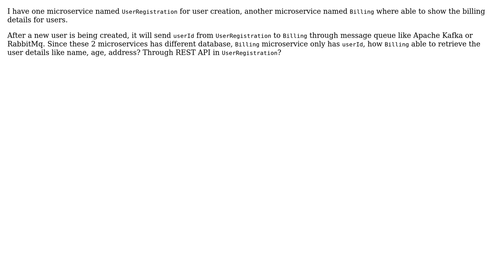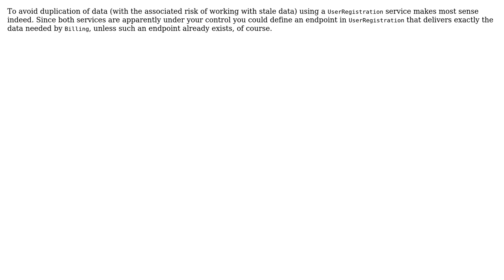Software Engineering: How to get data from different microservice? (2 Solutions!!)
Software Engineering: How to get data from different microservice?

With thanks & praise to God, and with thanks to the many people who have made this project possible! | Content (except music & images) licensed under CC BY-SA | Music | Images & others | With thanks to user mtj user Hans-Martin Mosner user hades and the Stack Exchange Network Trademarks are property of their respective owners. You are responsible for your own actions.